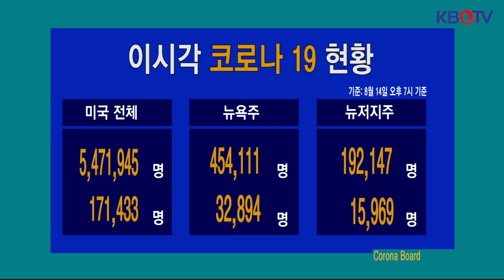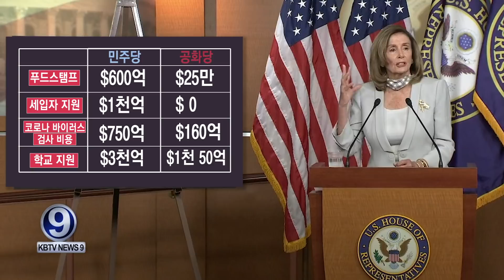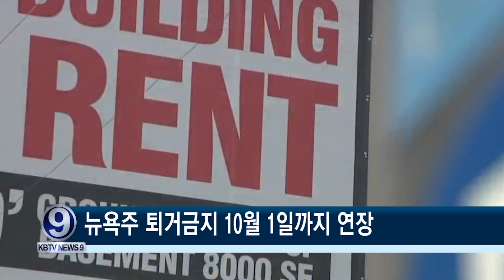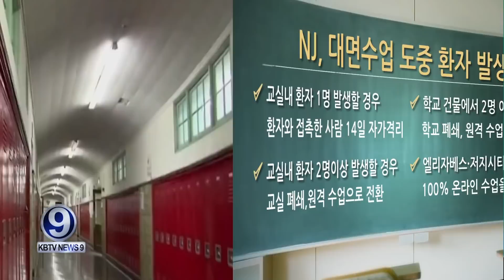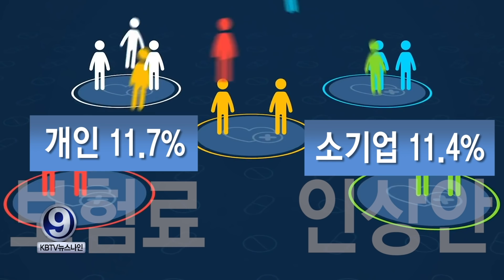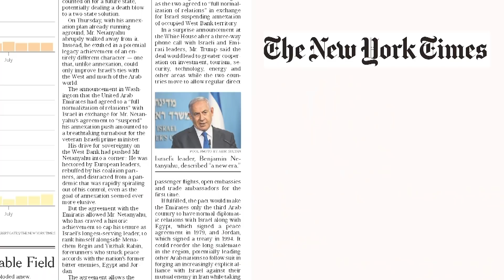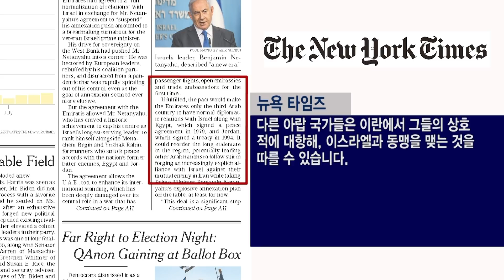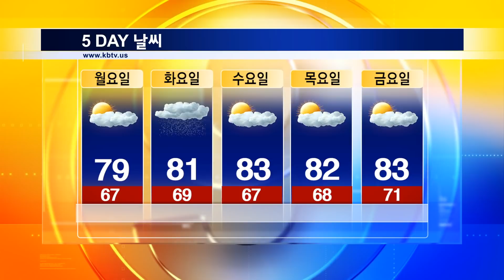미주 한인들을 위한 뉴스 8가지 +뉴욕타임즈/뉴욕포스트 해설 + 환율, 날씨 등 (8월 14일)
💥코로나19 백신 나오면 전국민 무료 접종
💥CA, 환자 60만 명 돌파…3주 후 전국 누적 사망 20만 명
💥펠로시 "5차 부양책, 2조 달러면 협상…"
💥뉴욕주 퇴거금지 10월 1일까지 연장
💥뉴욕시정부, 공립교 대면수업 강행
💥버겐카운티, 소기업 지원 1주간 추가접수
💥뉴욕주 내년 건강보험료 평균 1.8% 오른다
💥NJ, 107세 할머니 코로나 극복… 장수 비결은 고추